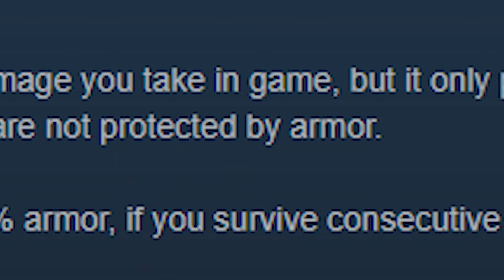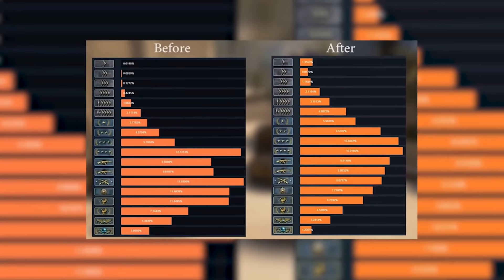10 COSAS QUE NO SABÍAS DE COUNTER STRIKE #2